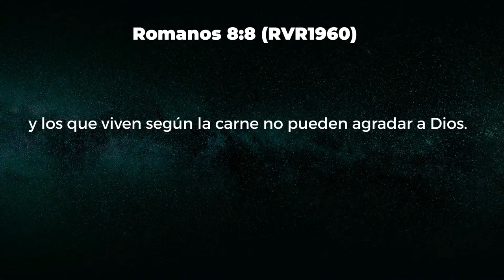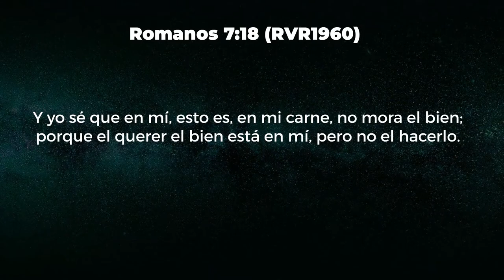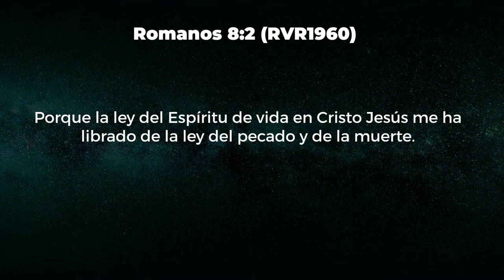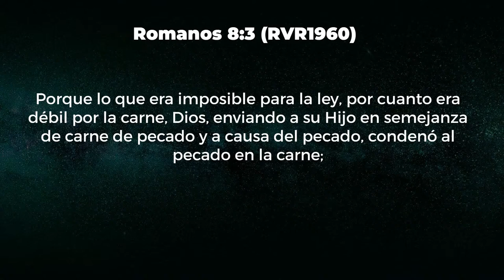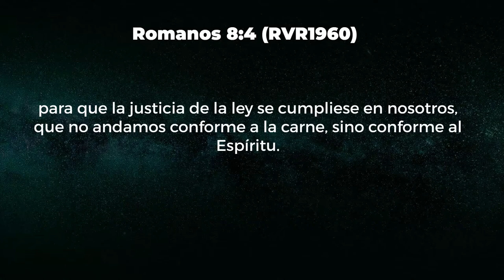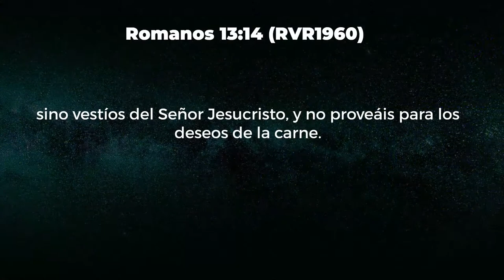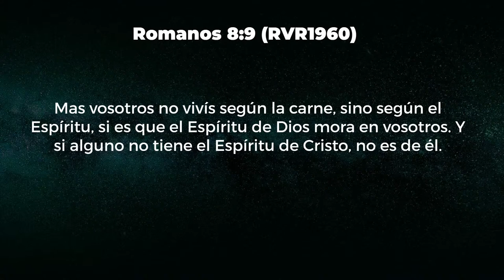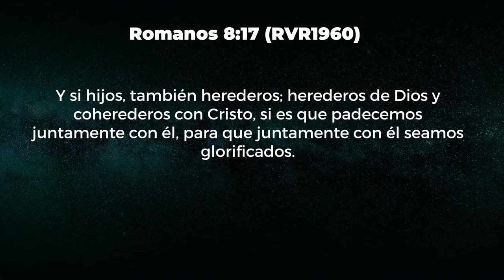Dominando nuestros deseos carnales - Pastor Josue Drullard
Gracias por ser parte de este ministerio. Esperamos que esta palabra sea de bendición y fortaleza para tu vida.